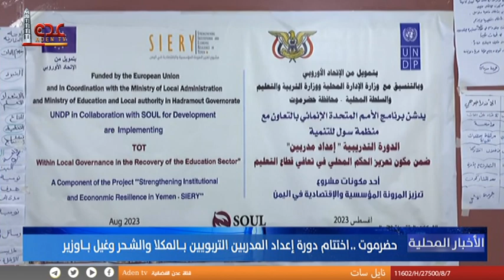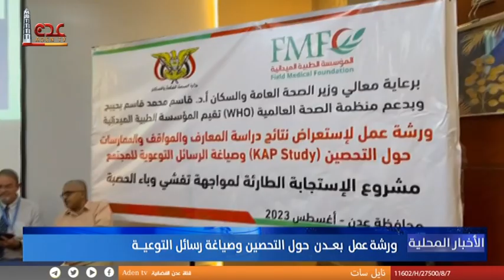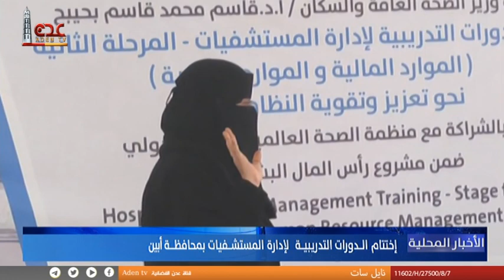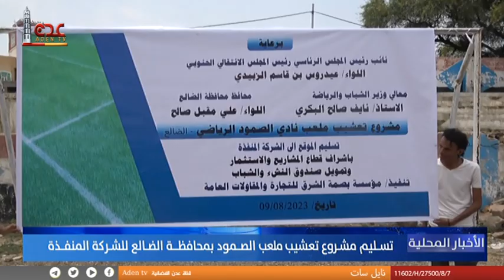نشرة الاخبار المحلية قناة عدن الفضائية 10 08 2023